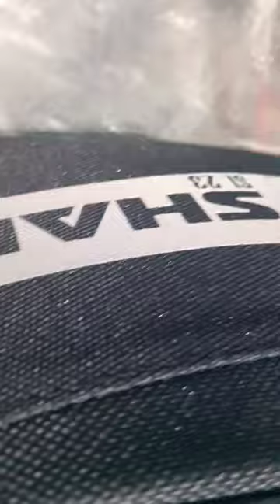Best Tank Bag for Bikers